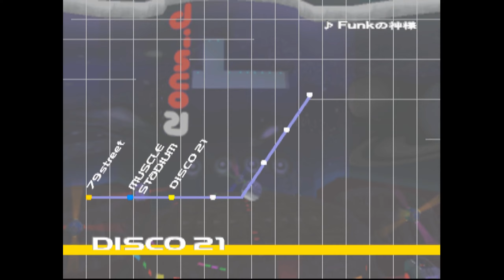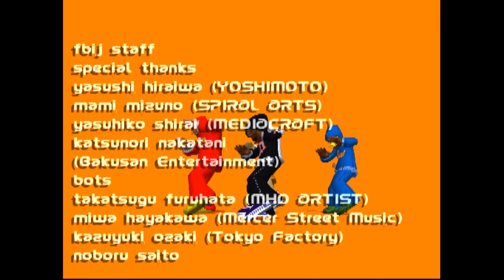Dance Summit 2001 (댄스서밋 2001) - Jumbo max (DUCK)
PS2 game pcsx2 Emulator. bust a move , bust a groove , Dance Summit 2001

00:00 79street
04:02 muscle stadium
07:40 disco21
11:15 hanazono
14:59 kita2001
18:36 jungle rock
22:21 queen's high school
25:58 iga-base
29:57 Ending